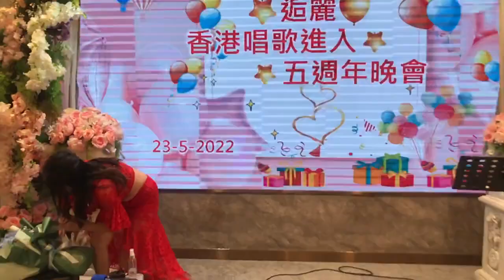微風細雨-逅麗 2022/05/23 逅麗五週年晚會